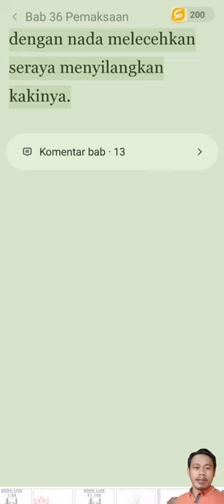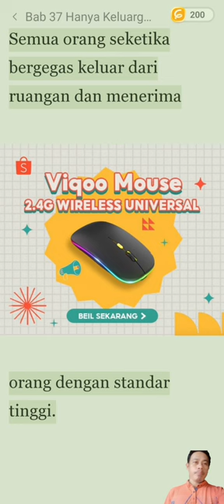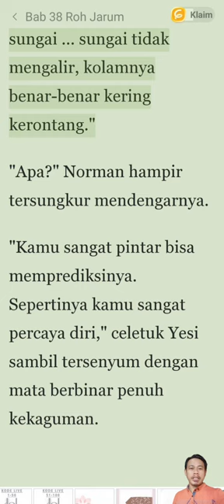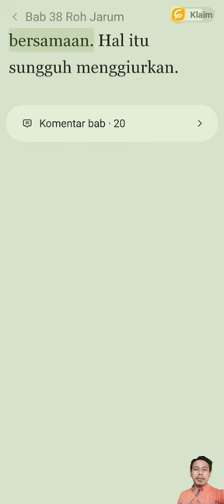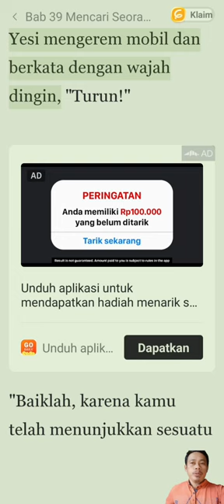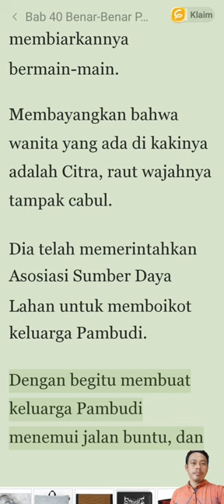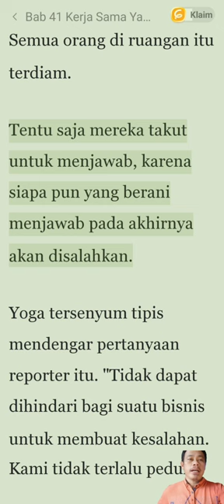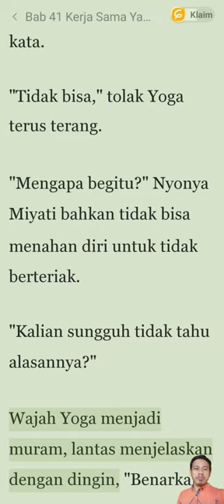Menantu Pecundang Pewaris Kekuatan Neraka Bab 37-41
Goodnovel. Menantu Pecundang Pewaris Kekuatan Neraka Bab 37-41. Dari Novel Karya Ana Wulandari.
novel populer viral
novel populer zai